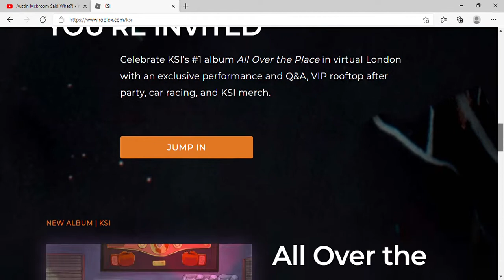KSI Roblox concert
Sheeesh KSI is making moves